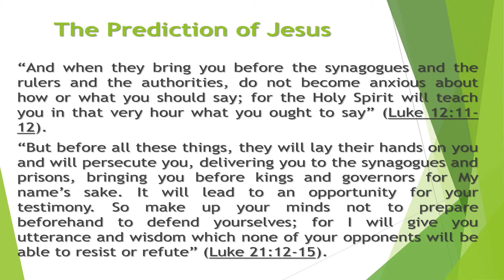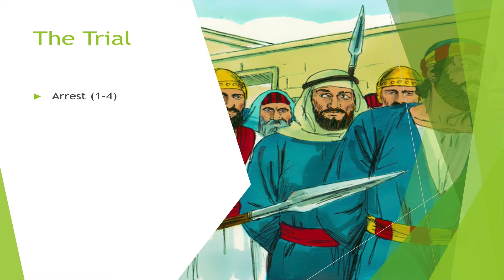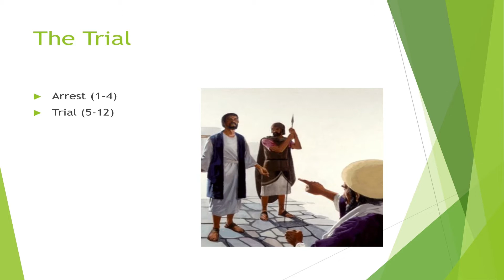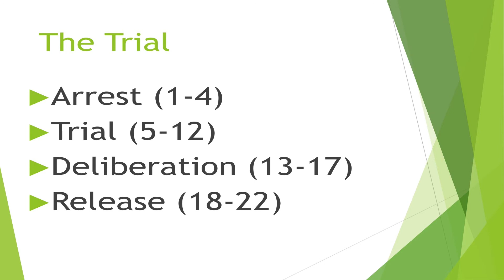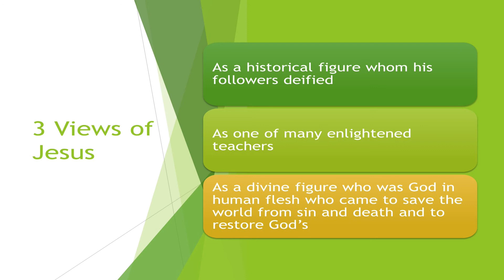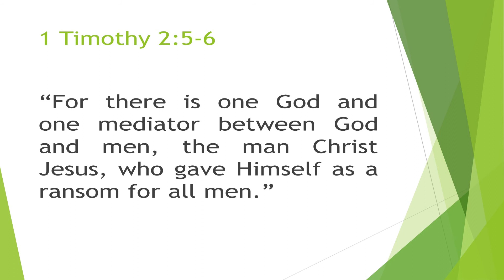"The Name" - Acts 4:1-22 - Easter 2021